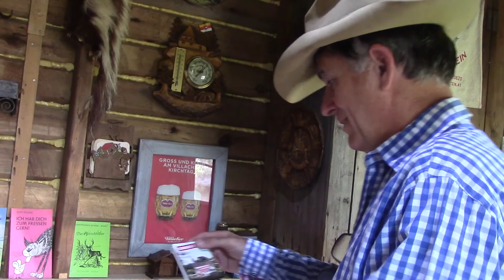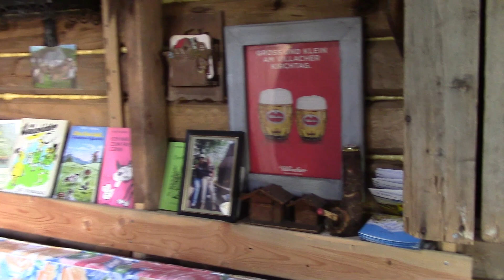My Broken Souvenirs - Schnefsky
As a special reqiest by Christian Waizenhofer,  Schnefsky performs My Broken Souvenirs, written by Werner Theunissen.